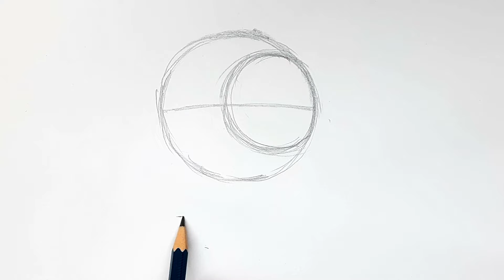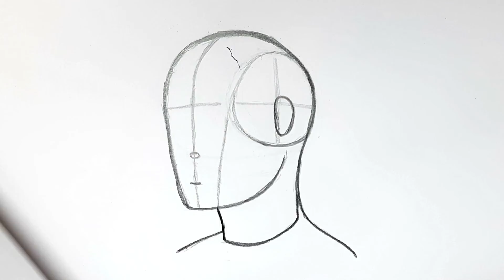How to Draw a Head | Head Drawing Part -1 | Head Drawing for Beginners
Head Drawing | Head Drawing Part - 1 | Head Drawing for beginners

Hi Guys,,
I wish you like this video..
If you like this video , please click on the like button.